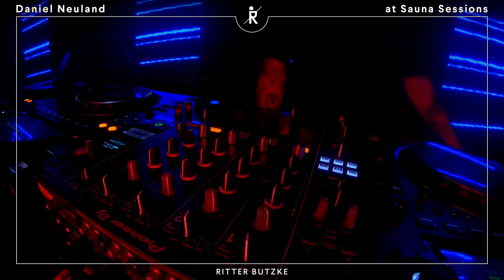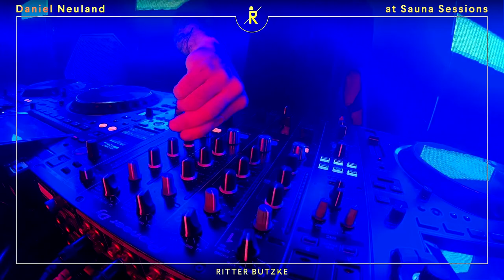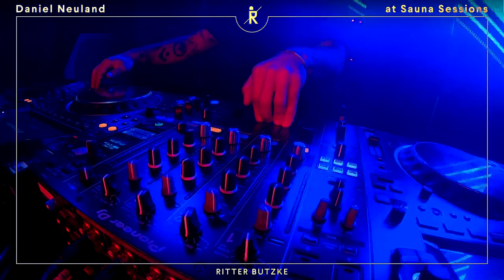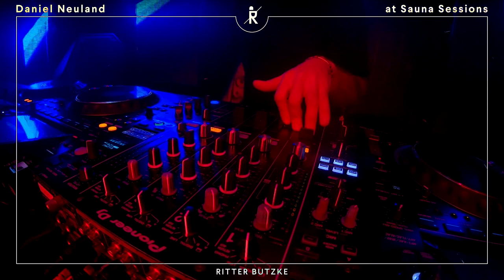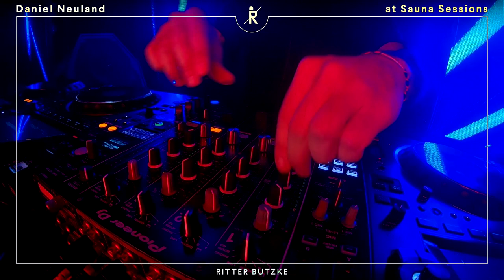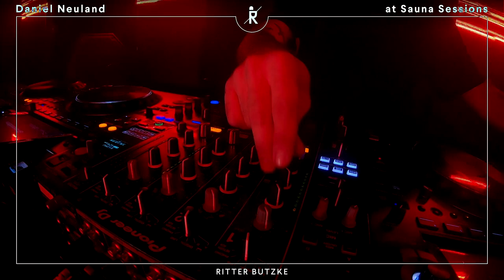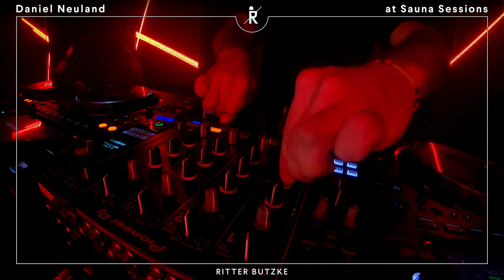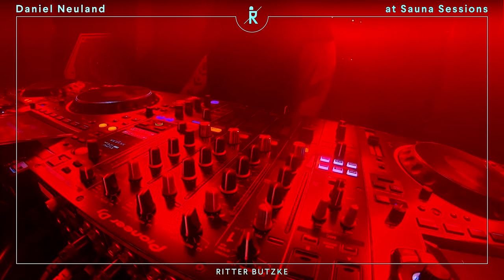Daniel Neuland at Sauna Sessions by Ritter Butzke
Daniel Neuland at Ritter Butzke's Sauna Floor.